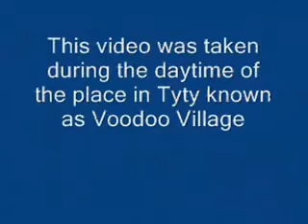Voodoo Village Daytime video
We took a trip to the alleged voodoo village in TyTy during the day to see what was really up there.  Kinda boring if you ask me.